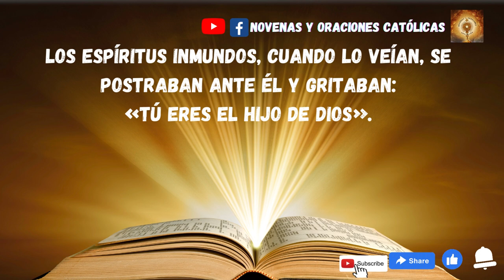Lectura del Santo Evangelio de hoy 19 Enero 2023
En aquel tiempo, Jesús se retirá con sus discípulos a la orilla del mar y lo siguió una gran muchedumbre de Galilea.
Al enterarse de las cosas que hacía, acudía mucha gente de Judea, Jerusalén, Idumea, Transjordania y cercanías de Tiro y Sidón.
Encargó a sus discípulos que le tuviesen preparada una barca, no lo fuera a estrujar el gentío.
Como había curado a muchos, todos los que sufrían de algo se le echaban encima para tocarlo.
Los espíritus inmundos, cuando lo veían, se postraban ante él y gritaban:
«Tú eres el Hijo de Dios».
Pero él les prohibía severamente que lo diesen a conocer.